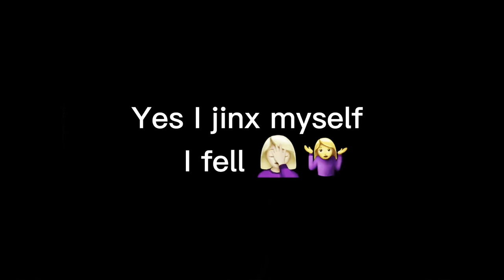Fishing @ Black Point Marina Seen a “MONSTER” Crocodile 🐊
We went out to Black point Marina. I had an awesome time even tho I did fall. My legs were all scraped up and swollen. But we stayed my choice. Omar had a blast 💥 practicing how to improve his casting skills. Dad did a few throws. We loaded up on bait. Omar and dad were happy they were able to catch the fish they hoped for.